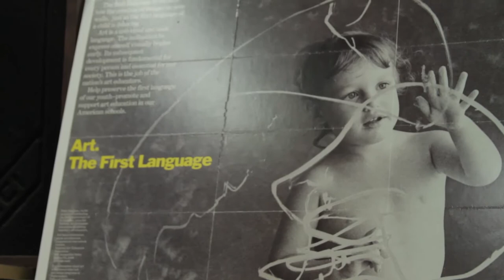Ron Gordon - Video Blog 1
Ron Gordon is an artist working out of Houston Texas. Much of his work is by commission in an impressive range of styles and formats.  His work is featured in collections across the US and abroad. Ron's hefty portfolio includes murals, portraits, large collage illustrations, sculptural maps, relief panels, backdrops, impact pieces and custom displays.